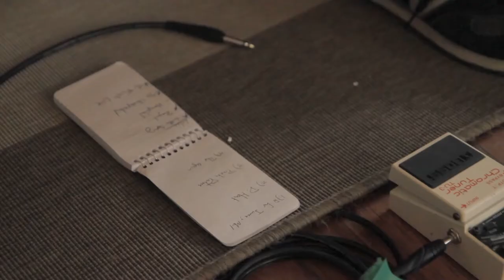Rocky Votolato - S1 | E4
Rocky Votolato from Seattle, Washington was kind enough to pay us a visit during one of his living room tours a couple of years back. We hope that you enjoy the session as much as we did.

PS-Don't forget to tell your friends about us!

00:18 - Little Spring
03:37 - Royal
07:27 - Hospital Handshakes
12:12 - So Unexpected
16:14 - The Finish Line

Directed by: James Ersted
Director of Photography: Justin Gaar
Edited & Colored by: Helena Gaar & James Ersted

Recorded & Mixed by: James Ersted
Mastered by: Chris Richardson

B Camera Operator: Helena Gaar
C Camera Operator: Melanie Schutzius

Set Decorator: Melanie Schutzius
Digital Animation & Titles: morgans brother

Produced by: James Ersted & Melanie Schutzius